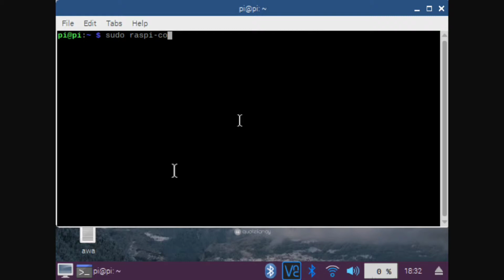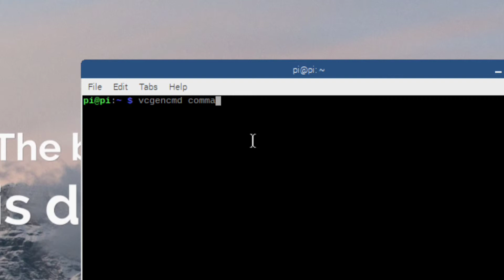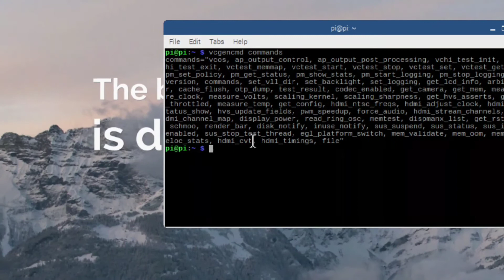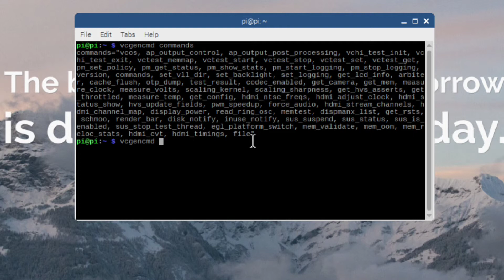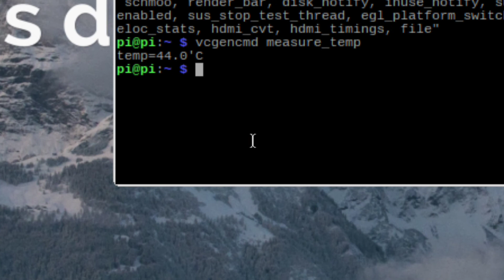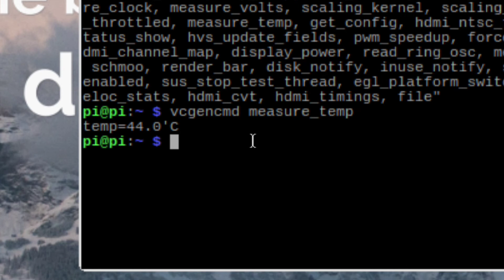Raspberry Pi Important Three Changes | Temperature Check | Screen Resolution | Earphone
all premium accounts available at very very low price !

Netflix
Headspace
SpotifyPremium
SpotifyFamily
Hulu
Canva
Grammarly
Skillshare
DCUniverse
NordVPN
VyperVPN
Hotstar
Zee5
Tunnlebear
KASPERSKY
HMAVPN
Tidal
Pandora
DirecTV
Crunchyroll
CBS
PicsartGold
Altbalaji
Sonyliv
HBONow
Hoichoi
Uplay
Origin
Minecraft
Wwe
Windscribe
IPvanish
Zenmate
BookRags
Viu
Scribd
Jiosaavn
Duolingo
SendSpace
Boomerang
Uptobox
Memrise
Brainfm
Calm
AvastAntiVirus
EsetAntiVirus
Bitdefender
ExpressVPN
Teamtreehouse
MyFlightradar
Chegg
Gaana
Pornhub
Plex
Fubotv
Erosnow
CuriosityStream
Mcafee
MegaNz
TennisTV
Codeacademy
Ullu